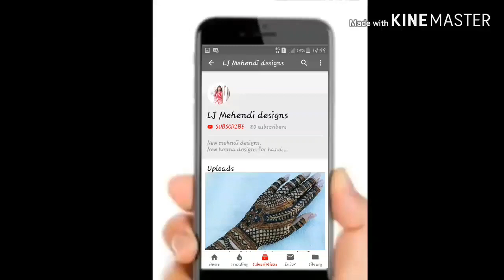The most popular stylish mehendi designs of summer 2019